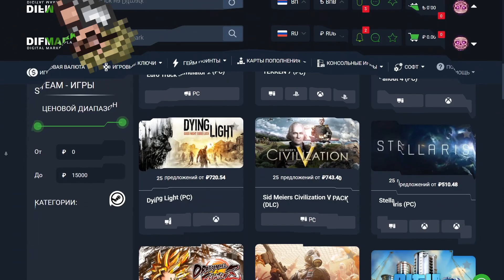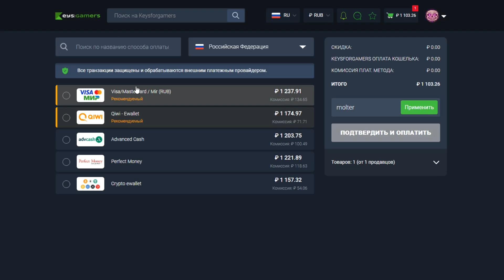МАКСИМАЛЬНАЯ УДАЧА В ТЕРРАРИИ 1.4.5!? ТЕРРАРИЯ ЭКСПЕРИМЕНТЫ (Feat.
➤ Торговая площадка номер один
• ═━─ ⫸ ОПИСАНИЕ ⫷ ─━═ •
Сегодня я, Фортуна и Любитель проведем эксперименты над МАКСИМАЛЬНОЙ УДАЧЕЙ в Террарии. Для этого видео мы использовали мод Max Luck.